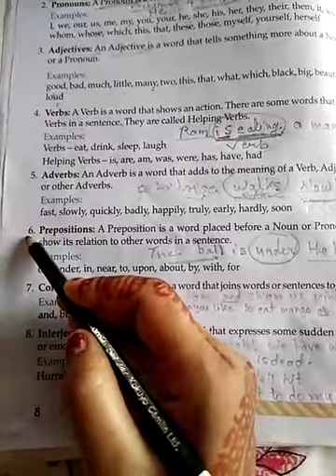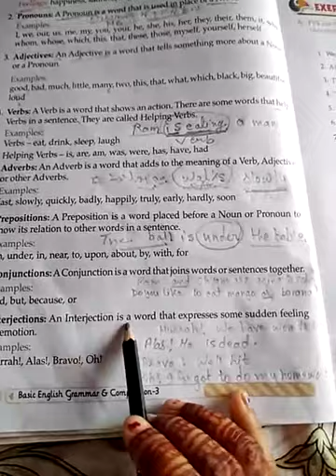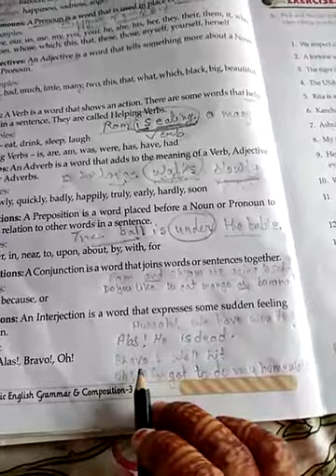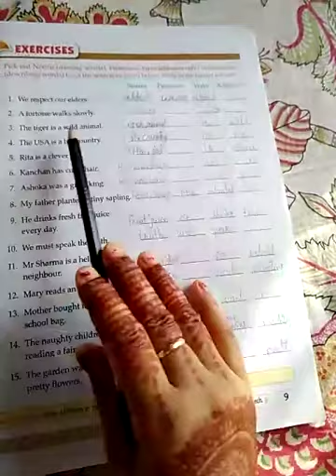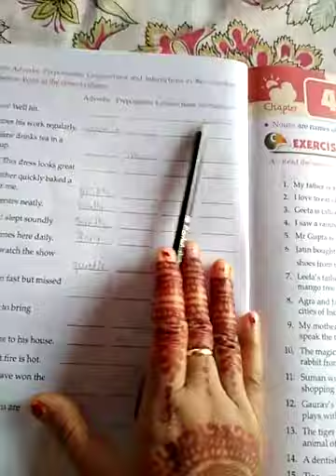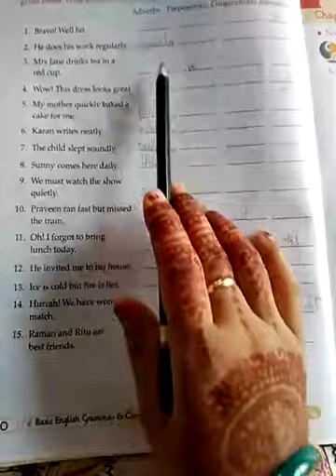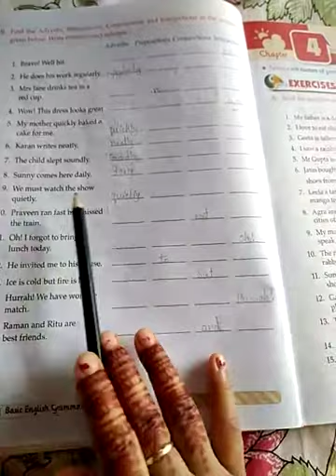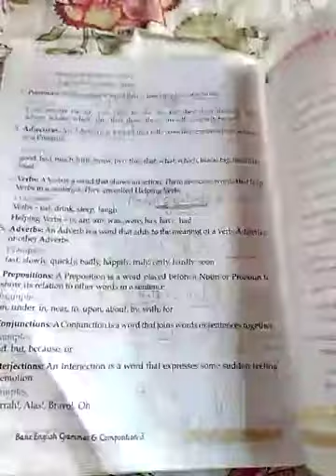Class 3 ENG Grammar Ch-3 part-2